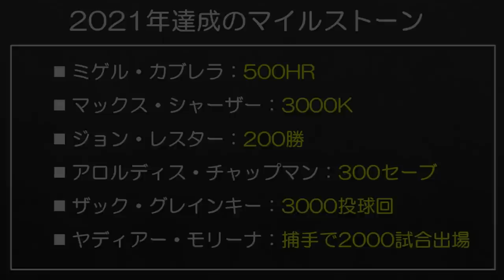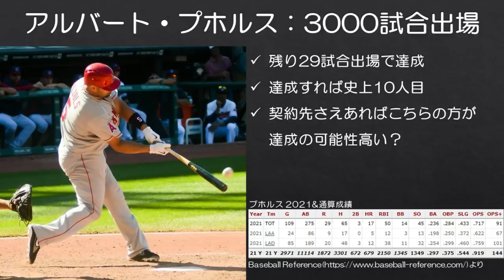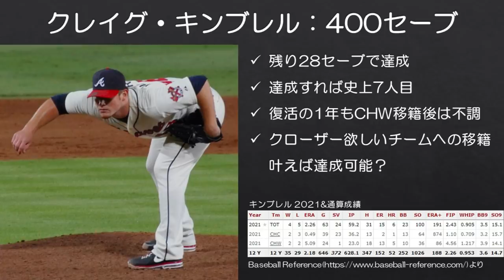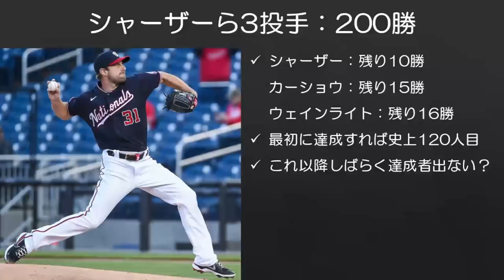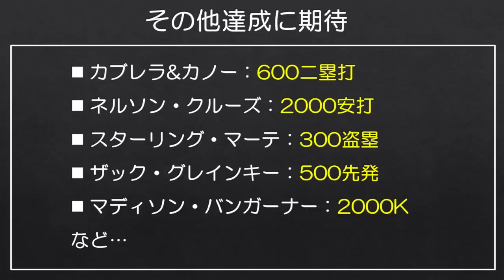【MLB】2022年達成に期待したい記録のマイルストーン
あけましておめでとうございます。本年もよろしくお願いします。
新年一発目はマイルストーン特集です。勝手に新年恒例としました。